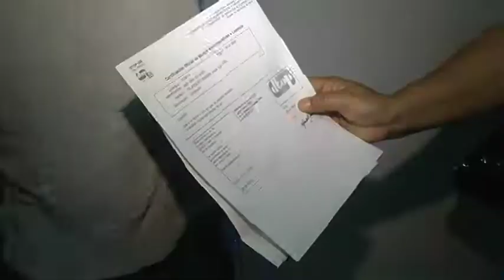AMNIST'IA MULTAS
Reportaje para Telenoticias Telemundo Ch. 2